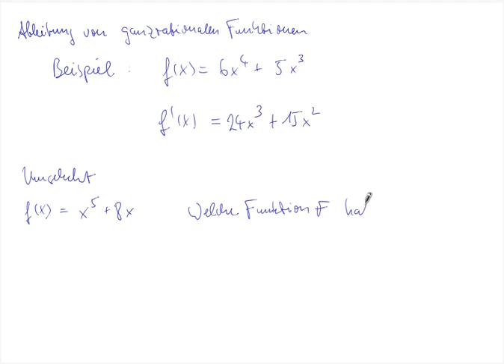Ableitungsregeln 1: Potenzregel, Faktorregel, Summenregel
In diesem Video erweitern wir die Ableitungsregel für Potenzfunktionen auf negative Potenzen, also auf einfache Funktionen, bei denen die Variable x im Nenner steht. Außerdem lernen wir die Faktorregel und die Summenregel kennen, um zusammengesetzte Funktionen abzuleiten.